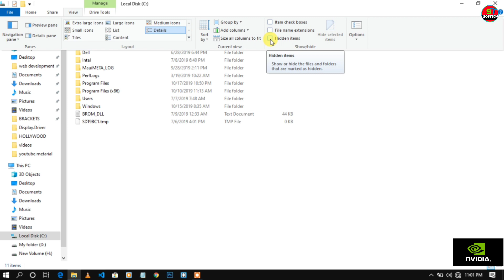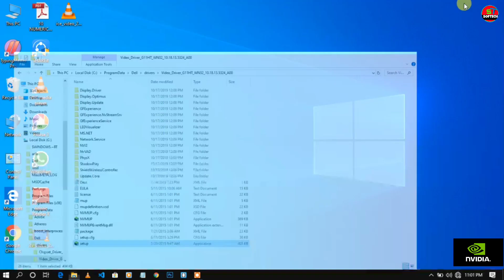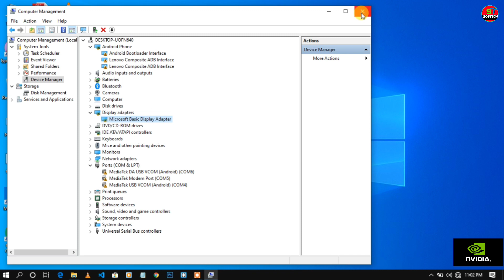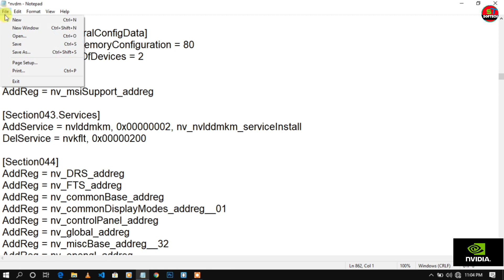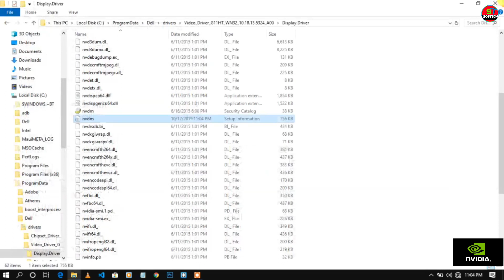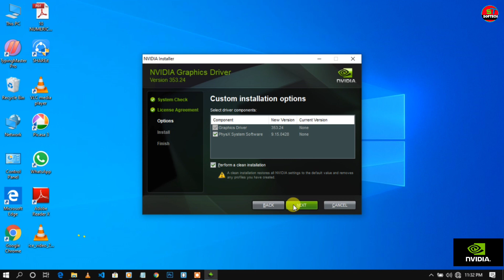How to fix "NVIDIA Installer Cannot Continue"| Solved NVIDIA Graphics Installation errors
Topic:-how to fix "NVIDIA Installer Cannot Continue"| Solved NVIDIA Graphics Installation error by Softech India
About this video:-This video is must important for mostly NVIDIA GeForce Users. In this video i will give u the solution of driver installion error of NVIDIA Graphics in all version. I request to all please don't skip any where in this video otherwise graphics error would not be fixed.

5) how to fix test mode in any windows
     7/8/8.1/10

Friends What you want for next video
Say in comment box

nvidia installer cannot continue windows 7

nvidia installer cannot continue other installations are running

nvidia installer cannot continue not compatible with this version of windows

nvidia installer cannot continue reddit

nvidia installer cannot continue geforce now

nvidia installer cannot continue the standard nvidia graphics driver is not compatible

nvidia installer failed

nvidia installer cannot continue nvidia geforce experience requires an nvidia gpu

"nvidia installer cannot continue" 2019

nvidia installer cannot continue required files are missing

nvidia installer cannot continue you must install an intel driver first

How to Fix "NVIDIA Installer Cannot Continue"

nvidia installer cannot continue

nvidia installer cannot continue compatible graphics hardware